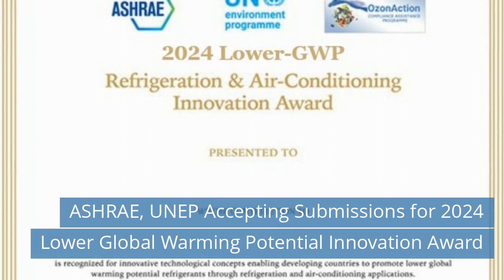Williams' updated Onyx / Danfoss construction in China / Serveo selects AKO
Watch refrigeration news for Friday, April 12, 2024.

Today news:
00:39 ASHRAE, UNEP Accepting Submissions for 2024 Lower Global Warming Potential Innovation Award.
01:26 Danfoss launches construction to further expand its strong presence in China.
02:05 Williams' updated Onyx prep stations.
02:42 Serveo selects AKO for monitoring and control food temperatures in real-time.
03:15 ZIEHL-ABEGG is the first past the post to gain the new Eurovent Certification which evaluates fans.
03:58 Rhenus Ireland opens new Dublin facility.